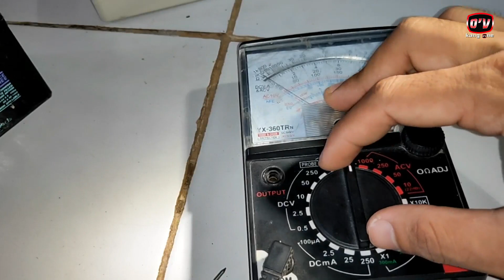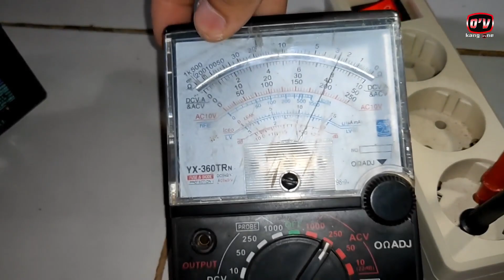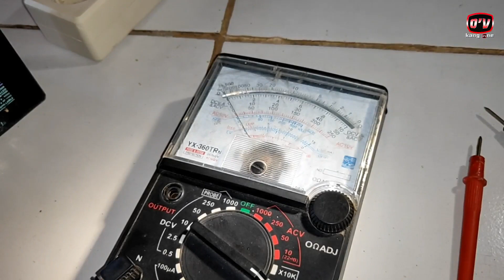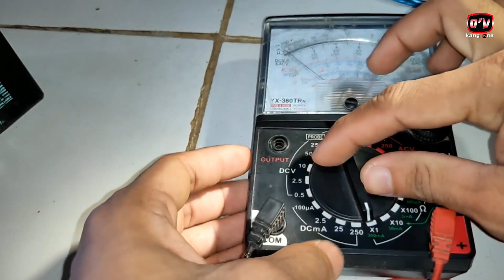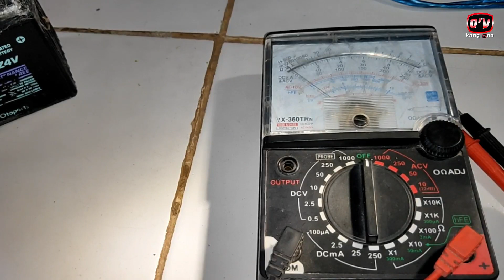Cuma 5 Menit! Belajar Menggunakan Multitester Sampe Mahir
Inilah cara mudah menggunakan multitester dan didalamnya saya juga menjelaskan sedikit apa yang saya tahu tenang fungsi multitester dalam pengaplikasiannya di alat alat yang sering kita jumpai dalam kehidupan sehri hari, seperti misalnya dalam motor atau alat elektronik di rumah. Dalam video ini saya juga turut mencontohkan cara mengatasi jam didnding yang error dengan bantuan multitester atau avo meter agar lebih mudah dalam menanganinya, cara memperbaiki motor injeksi mogok karena sekering yang bermasalah dan cara atasi stop kontak yang tidak berfungsi dengan menggunakan ohm meter pada multitester dan sebetulnya masih banyak lagi yang lainnya jika kita membicarakan soal multitester ini. sengaja saya buatkan video singkat dan sederhana ini khusus untuk pengguna pemula yang mungkin kebetilan sekarang lagi mencari cara menggunakan multitester. Ok semoga sukses belajarnya. Terima kasih